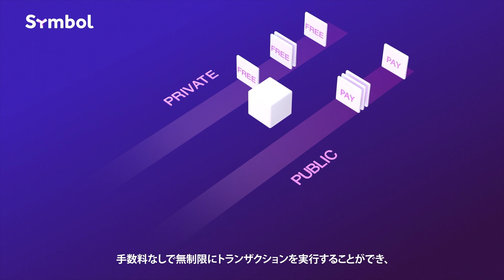Symbolの紹介｜コストコントロール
Symbolのハイブリッドソリューションでは、お客様のサーバーにSymbolのプライベートチェーンを作成し、手数料なしで無制限の取引を行うことができます。それと同時にパブリックチェーンも利用できます。
これにより、低コストで効率的な運用が可能になります。